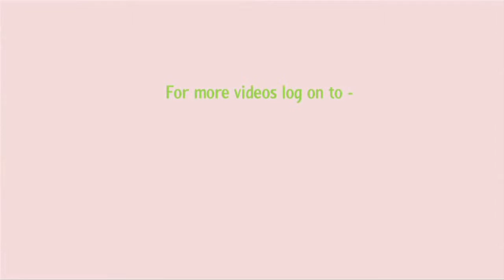Is drinking tea healthy - Onlymyhealth.com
When it comes to beverages, can something ever outshine tea? British people kind of did us a favor by bestowing us with the cup of bliss. But is tea a heath drink? The answer is yes if we consume it in moderate amount. A cup of tea with 1 tablespoon of sugar and low fat milk contains 40 calories. Drinking 1-4 cup of tea daily is considered good for maintenance of healthy body. For making an ideal tea one should limit the amount of sugar and milk. Also boil the tea below 1000C.Using tea leaves is a better option to get maximum benefits. So you can enjoy tea as health drink by making it the right way. Drinking tea provide certain phytochemicals to body which reduce the chances of cancer and gastrointestinal problems. Also tea gives fluoride to body which aids to teeth health. Drinking tea after lunch reduces the chances of bloating in stomach. It also maintains the gut flora.